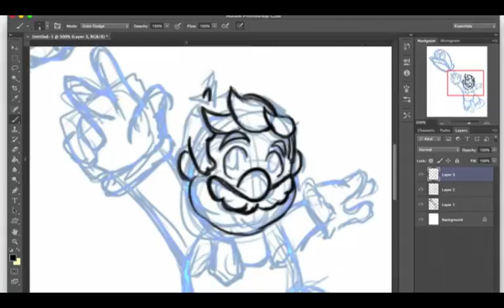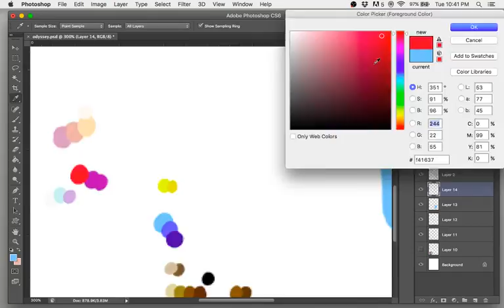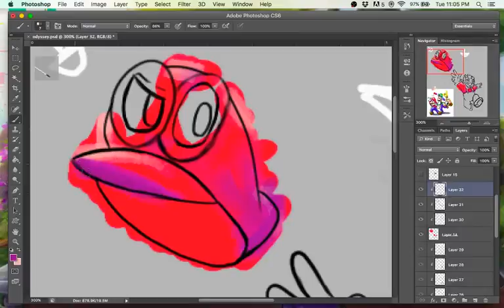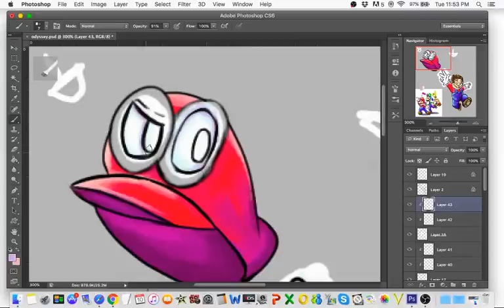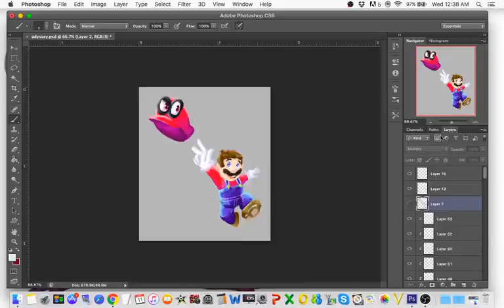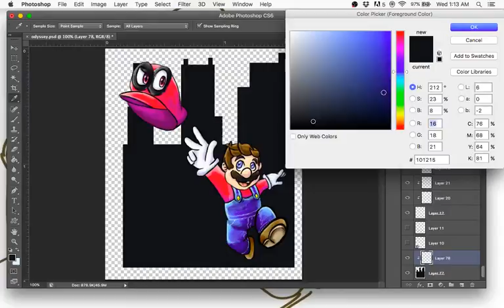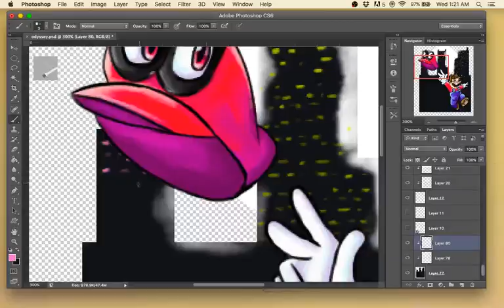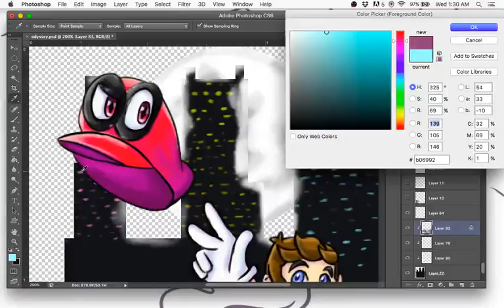Super Mario Odyssey speed drawing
SO!! I CAN FINALLY GO BACK TO WHAT I LOVE TO DO AND MAKE VIDEOS OF THEM AGAIN!! SPEED DRAWINGS! I truly am sorry that I have not been uploading much on this channel, just been figuring out more about some things in life...

ANYWHO! This is a Speed Drawing of the newest game that is being released this week, Super Mario Odyssey... no joke.. I AM HYPED!